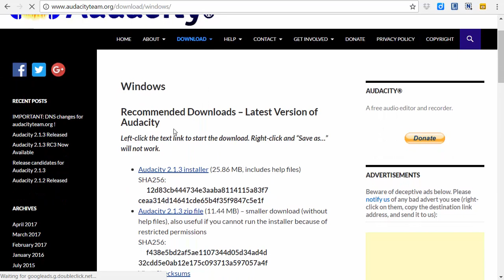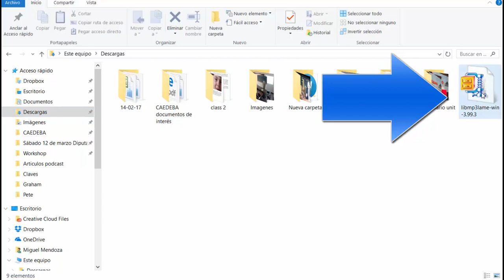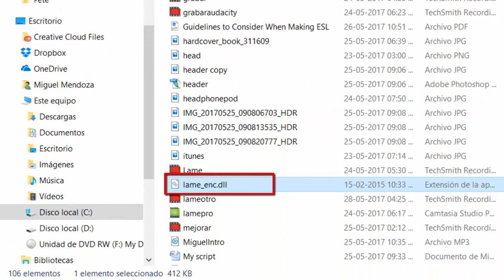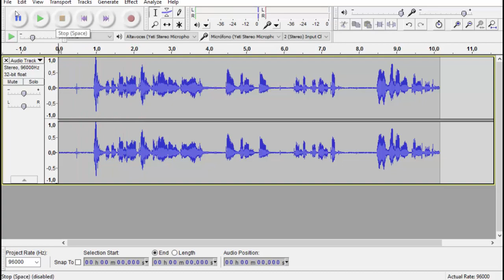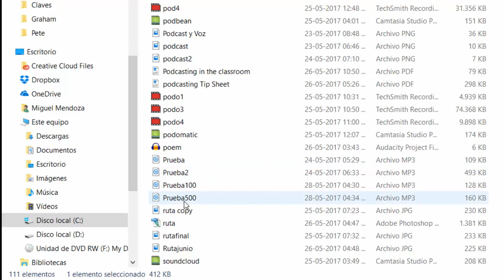Lame MP3 Encoder